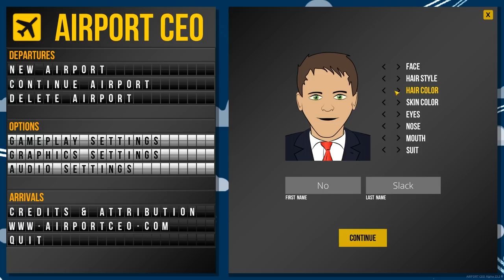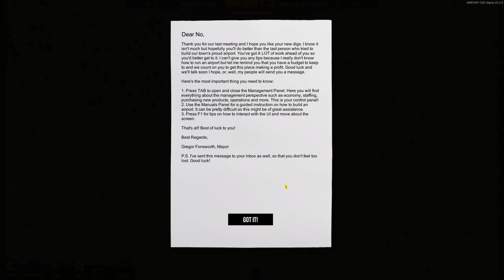Airport CEO - Ep. 1 - Building Slackville Int. Airport - Let's Play Airport CEO Gameplay